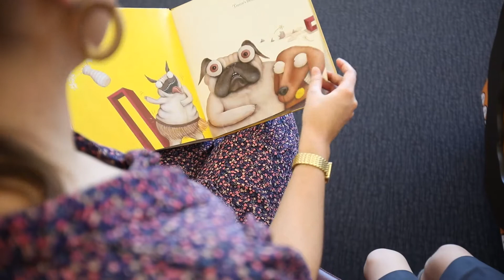Reading with your child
Literacy is one of the most important foundations for success in school and life. The ability to read is a skill that we use every day in all areas of our life, from reading simple things like traffic signs to indulging in a good book.